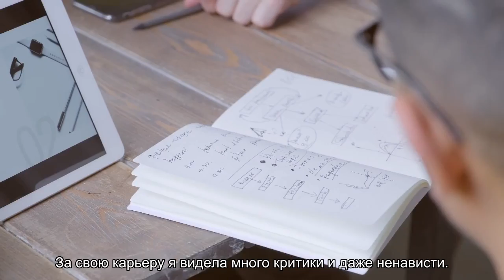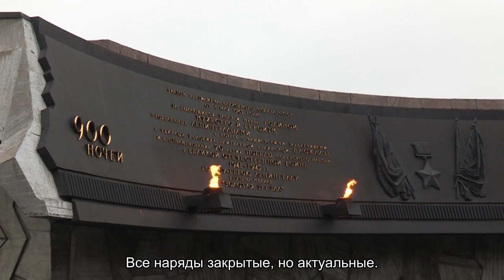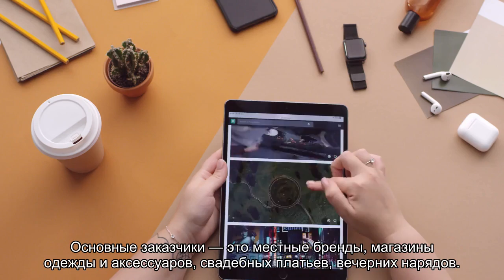«Хочешь стать моделью в Чечне — будь готова к хейту»: как исламские модели покоряют мир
У модельного бизнеса на Кавказе свои особенности: тут ни за что не станут рекламировать купальники и могут прийти на фотосессию с мамой. Исламская мода диктует свои правила — и постепенно покоряет мир.